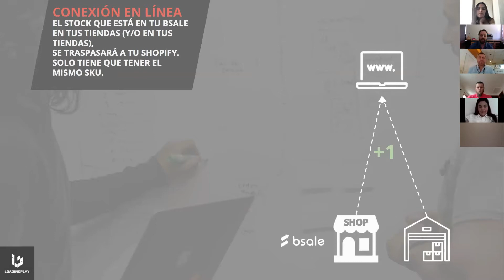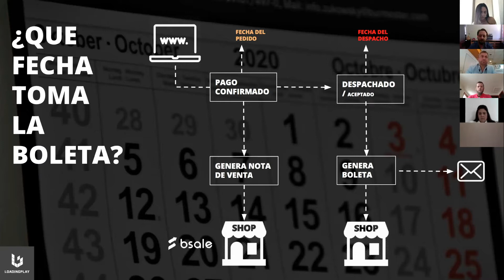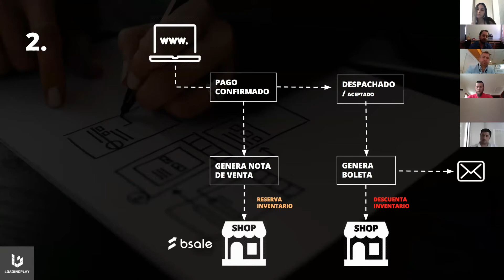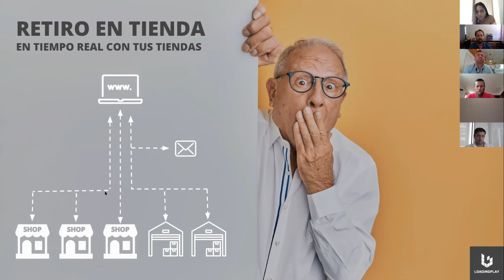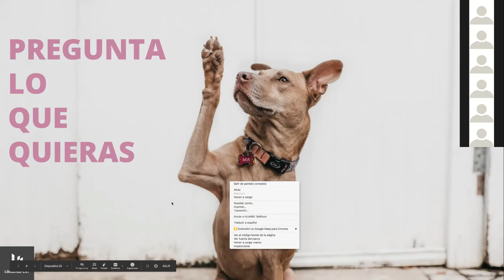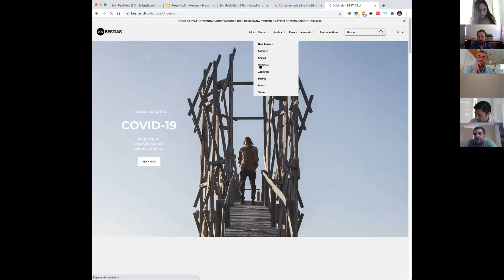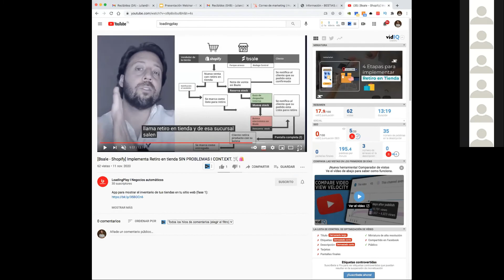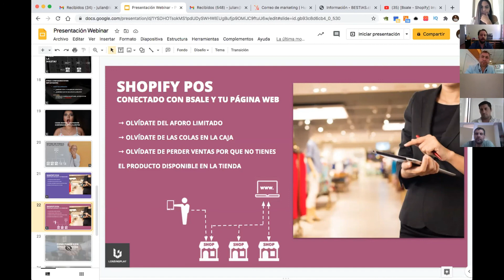[Webinar] integraciones Bsale I Configuraciones I Retiro en tienda I Shopify POS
Webinar que realizamos el 28 de enero del 2021

Indice de temas: Puedes pinchar para irte directo a cada uno:
0:00 Bienvenida y Las integraciones con Bsale que le sumaran valor a tu negocio
2:15  Como configuro mi solución
5:47 En que momento se hace la boleta
9:11 Otras configuraciones importantes
11:08 Nuevas cosas que le pueden sumar valor a tus clientes
11:18 Retiro en tienda en tiempo real con Shopify y Bsale
15:18 Conectar tu inventario con el de otras empresas con Shopify y Bsale (dropshiping)
17:00 Shopify POS
24:37 Preguntas
27:39 con retiro en tienda: como no boletear desde la sucursal del Mall